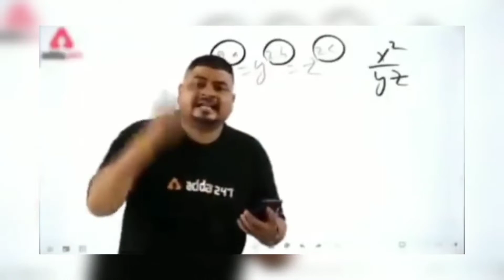Tapa Tap || Janwar Vs Insan